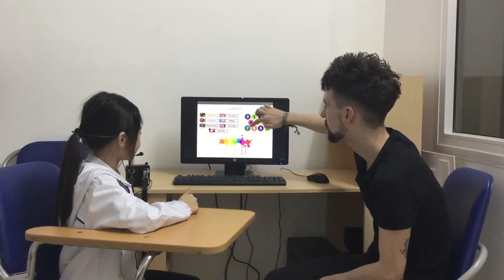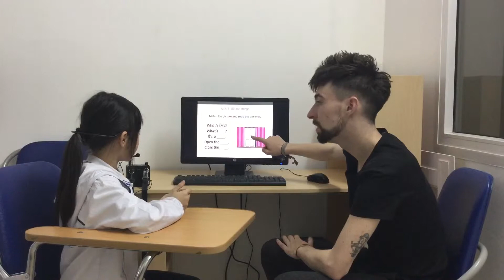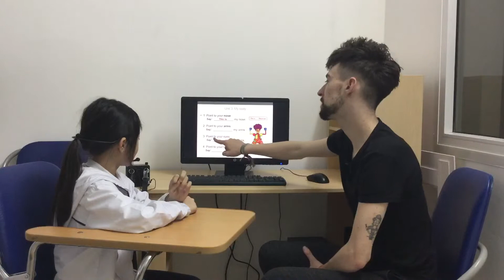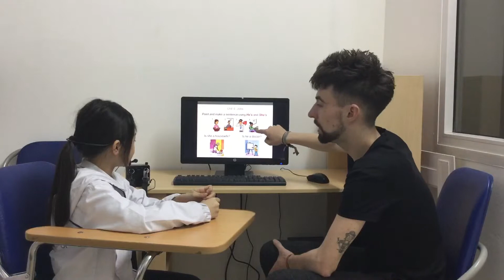CEC | Test in April 2019 | Class ES1-M10 | TUỆ ANH